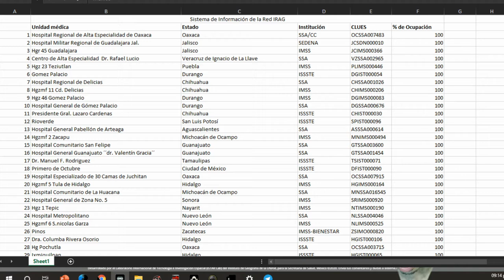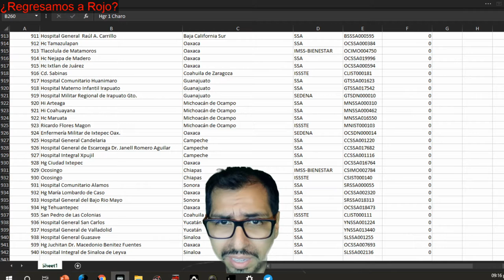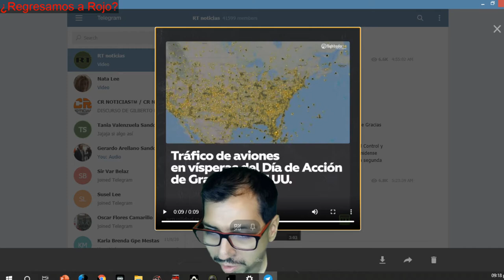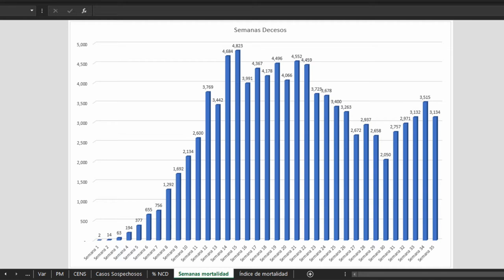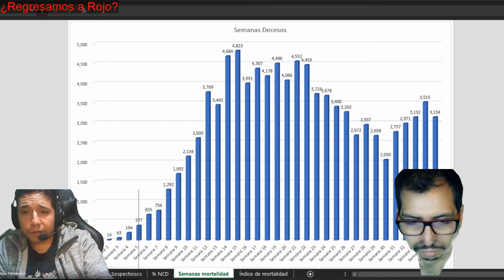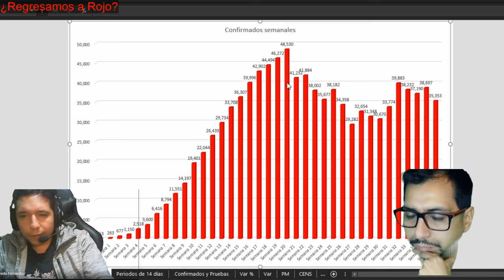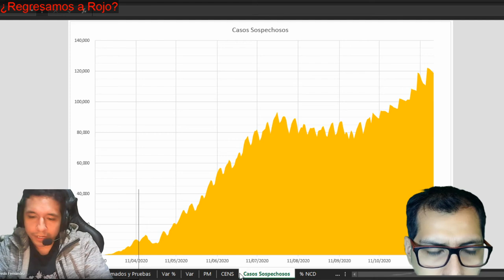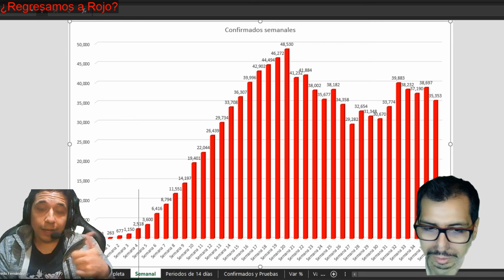Noticovid Extraordinario 26/11/2020